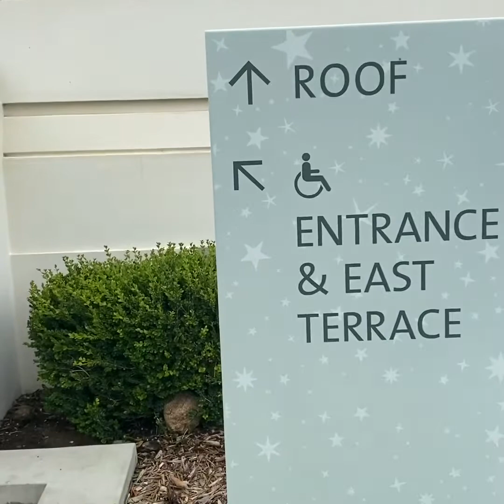Griffith Observatory, Los Angeles, CA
Tourist Spot in LA, CA